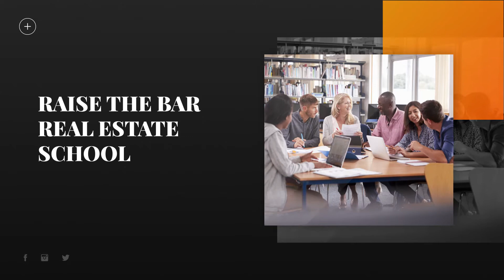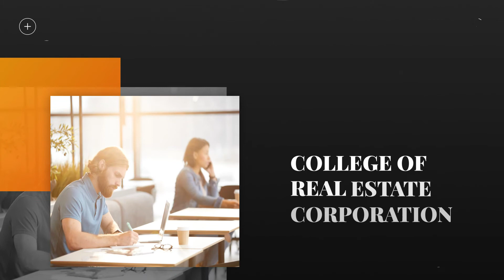Phoenix Arizona Real Estate Schools